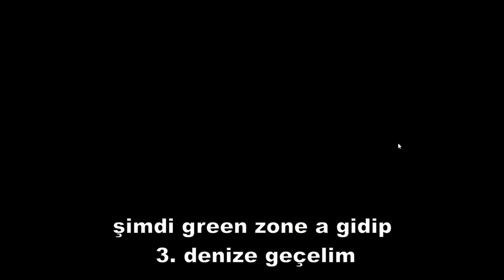3.Denize Nasıl Geçilir [BLOX FRUİTS]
selam arkadaşlar ben locard bugün 3. denize geçtim ve nasıl geçildiğini gösterdim umarım hoşunuza gider iyi seyirler

locard
locard blox fruits
locard blox fruits hile
blox fruits mobil hile
blox fruits 3. denize nasıl geçilir
blox fruits 2. denize nasıl geçilir
blox fruits all fruits showcase